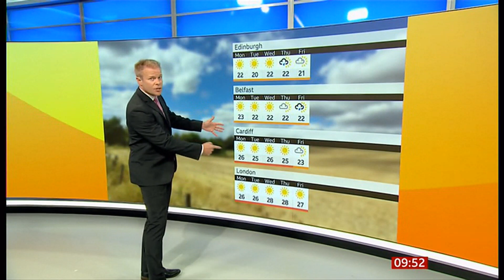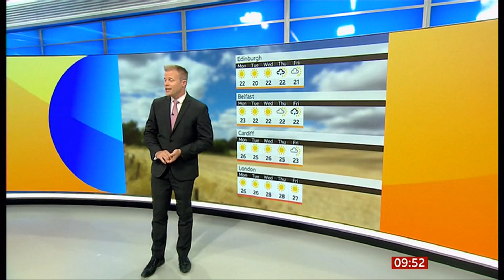Weather images + Autumn & schools begins and heatwave on the way? (UK) - BBC - 2/Sep/2023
1) Listed and unlisted (library) weather images of the day (UK).
2) Any outlooks and charts, etc. (if any).

By morning